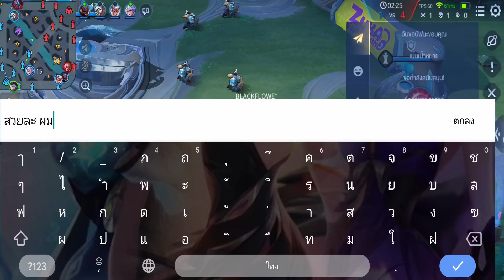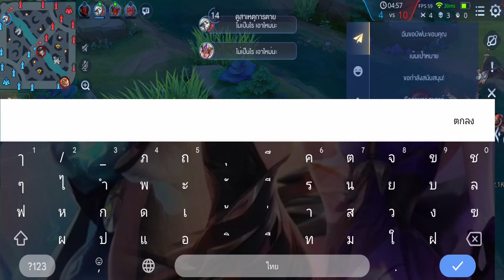RoV : สอนการเดินเกมแพทช์ปัจจุบันแบบละเอียดยิบ ดาร์ค 8 นาทีโคตรโกง?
Arena Of Valor Sinestrea สายแปลกแต่โคตรโหด

หากใครชอบก็ฝากกดไลค์กดแชร์และกดซับเพื่อเป็นกำลังใจให้กันต่อไปด้วยนะค้าบ

สนับสนุนให้การโดเนทได้ที่ : True money : 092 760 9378

เติมเกม RoV By เจ๊น้ำการค้า

กรุณาตรวจสอบความถูกต้องของข้อมูล ก่อนทำการเติมเกมทุกครั้ง

ใช้เวลาเติมราว 5 นาทีเท่านี้คูปองก็จะเข้าเกมแล้ว